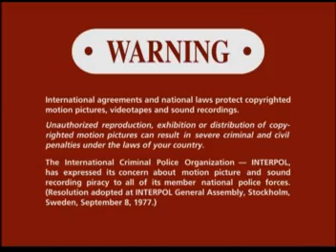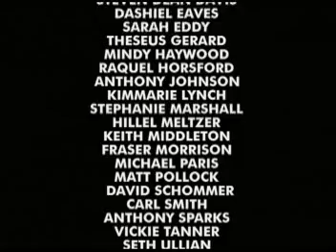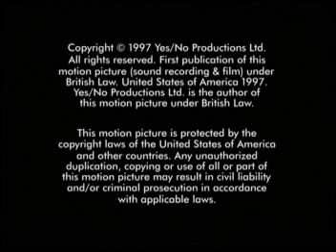Music and Life